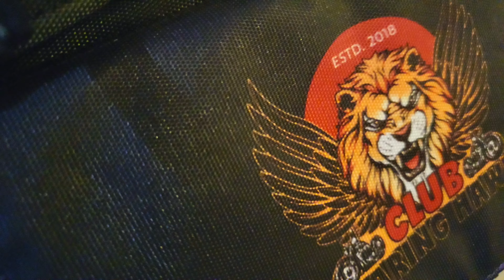4th ROARING ANNIVERSARY || ADMIN PANEL FOR 2022 || DAY-2 FINAL VLOG || CASTLE KHANDELA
The History
Khandela is an ancient town (more than 2000 years old) and was ruled by various dynasties of the Rajput clans. Raja Raisal from the Shekhawat clan of Rajputs established his rule of the region Shekhawati with Khandela as its capital from 1538 – 1615 AD. He married Princess Kisnavati, the only daughter of Raja Peetha of Khandela and thus, was also the 1st Shekhawat Raja of Khandela. Son of Rao Suja of Amarsar, granted the jagir of Lamiya, he was granted the title of “Raja” also a title of “Darbari” and a Mansab of 1250 sawars later raised to 3000 by Emperor Akbar.
He died in 1614. He was great-grandson of Rao Shekha of Amarsar and he belonged to the Kachwaha Clan of Amber/Jaipur. The Shekhawats ruled over the Shekhawati region for over 500 years and are honoured with the hereditary title of “Tazimi Sirdars”, whom HH the Maharaja of Jaipur receives by rising from his seat.and the descendents ruled the state till Indian independence. The present owners are the 17th and 18th Generation of Raja Raisal.

The descendants of Raja Raisal during their rule also developed the region of Shekhawati to make it a internationally known tourist destination specially for its architecture of Havelis (residence of the Elite), castles & forts.

Here in Castle Khandela : restored and initiated by Dr. Raisal Singh Khandela
Guest’s Experiences will distinguish and define our promise of ‘Experience the Original in the Abode of Kings’. At our Grand Heritage Palace you shall receive unparalleled and most-sought-after, comfort often once-in-a-lifetime experience.
Moreover given the fast-changing and fast-growing hospitality industry, we are geared to match your budgetary requirements. For global and indian guests, we have always been attentive to their needs and requirements; collectively, we’ve worked to ensure that your Experience with us becomes benchmarked for its spirit of celebration.

@castle Khandela  @Madness For Ride  @ThorOfHarley @Rajasthan Tourism

About Castle Khandela Hotel-

Castle Khandela A heritage hotel restored , renovated and owned by the direct descends of ruler of Khandela Dr.Raisal Singh It was the palace of Khandela Rulers for about 500 years. In Castle Khandela which is renovated without altering the originality yet providing the amenities comfort hospitality. you will experience the original in the abode of keep and feel like a maharaja. It also matches your budgetary requirements. We ensure you to look after your needs and requirements so that your visit becomes a memorable one. Rooms and Suites Guests at Castle Khandela can re-live the Rajputana era in 17 refined rooms each offering a distinct experience of princely living. No two rooms are alike in our property thus enabling you to choose as per your likes. The interiors in their simplicity, elegance and attention to detail, showcase all that is finest in traditional Indian craftsmanship. The Hotel also offers all necessary modern amenities in each room thus making it a warm and memorable experience Brief description of the activities.